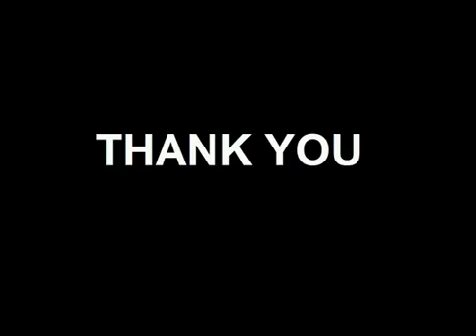This was 2013 at the ISCD in photos סיכום שנת 2013 במרכז הספורט לנכים אילן ר"ג ספיבק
A lot happened at the Israel Sport Center for the Disabled in 2013. See it in pictures. Including summer camp, renovations of the wheelchair basketball gym, our athletes, preparing for Rio 2016, a children's interview with President Shimon Peres and the children's program.

סיכום בתמונות של שנת 2013 במרכז הספורט לנכים איל"ן ר"ג ספיבק